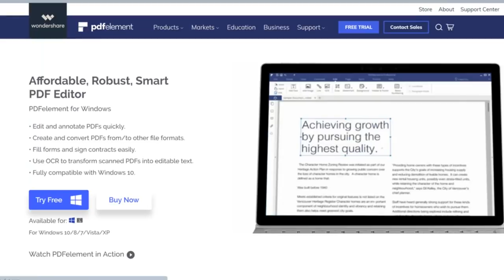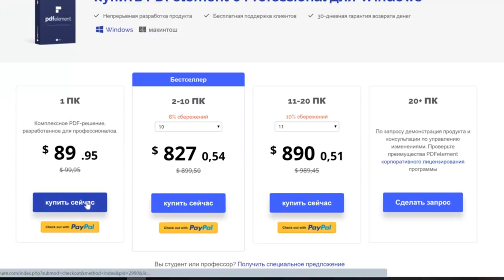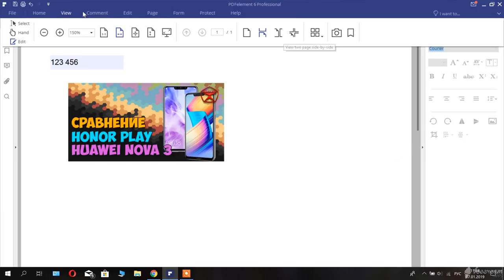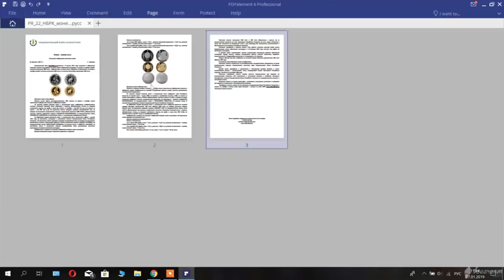PDF жив или... Обзор PDFelement / Арстайл /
Конкурс на 2000$, отдаю два ноутбука Асус! Ознакомится с программой, скачать бесплатно, и если нравится, купить со скидкой до 50%
PDFelement имеет почти равный функционал Adobe, но намного дешевле.